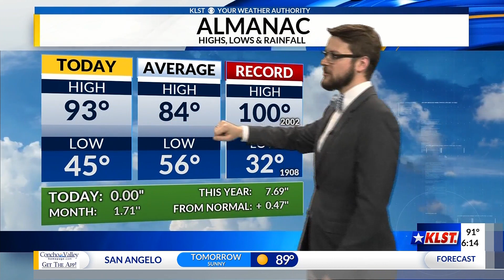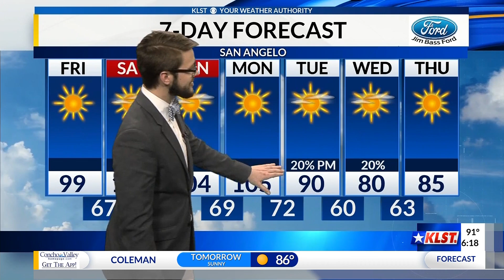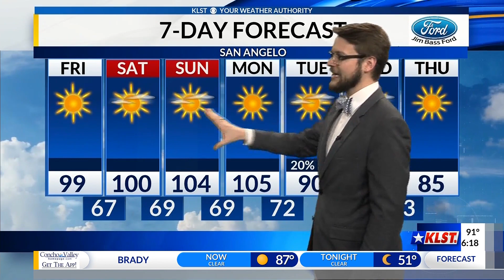Thu 4.30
Triple digits are on the way.